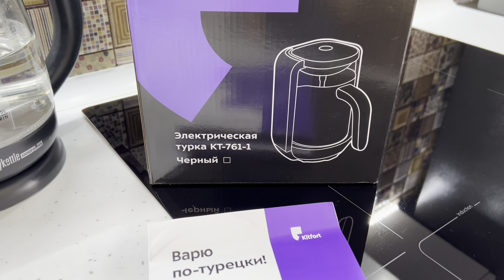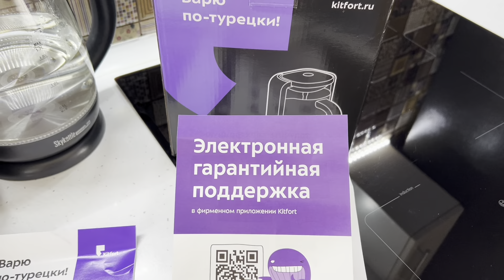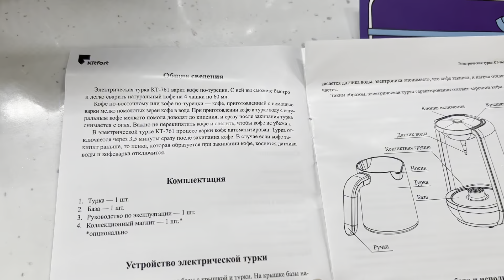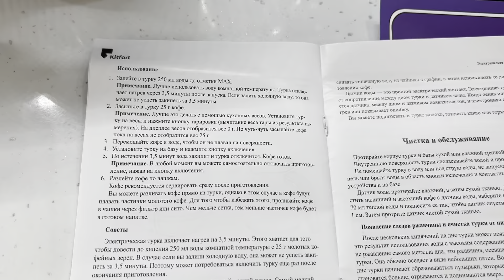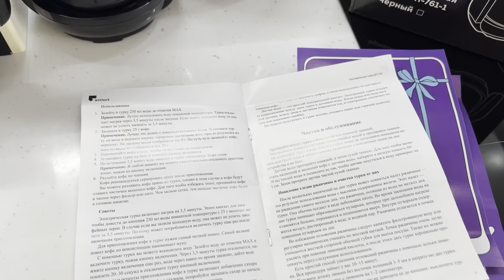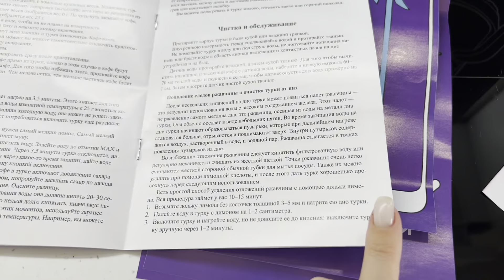Обзор электрической турки от Kitfort модель KT-761-1! Получится ли вкусный и ароматный кофе?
⛔️Я высказываю свое личное мнение о покупках, поэтому видео носит ознакомительный характер. Все товары, показанные в видео, куплены мной за свои средства. Не является рекламой!